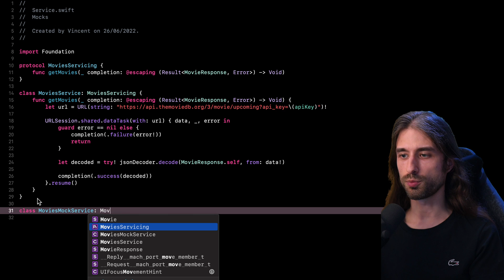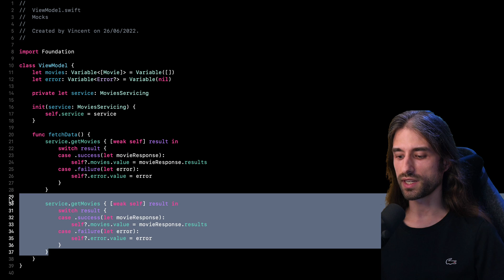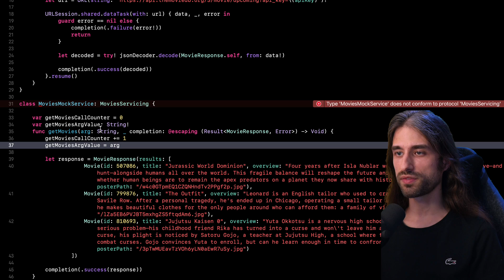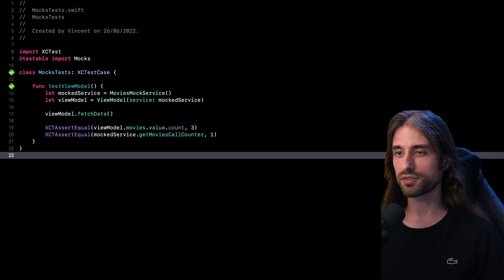How to implement a Mock in Swift!